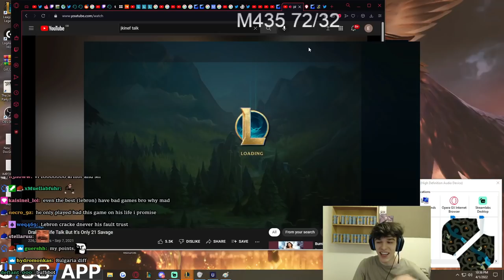Bulgarian Challenger Player Doesn't Let Skeleton Man Carry His Game